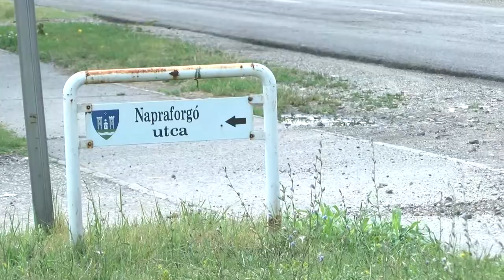20210728 thelena utepites